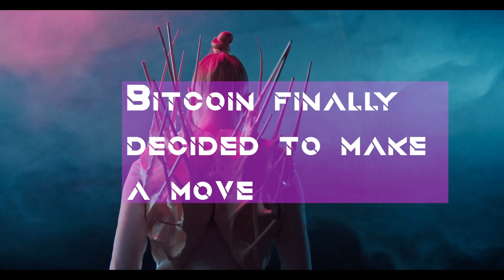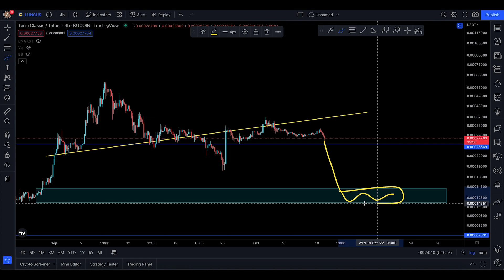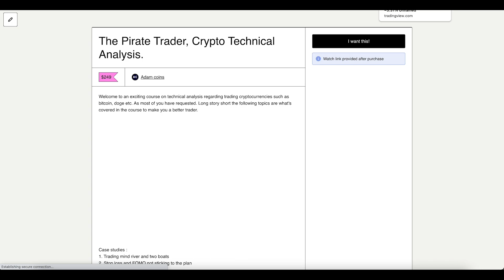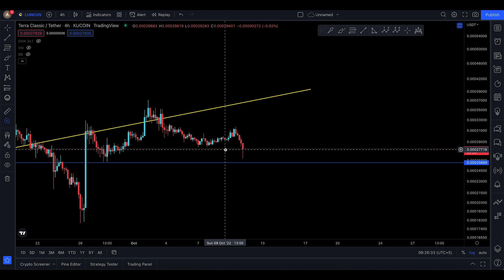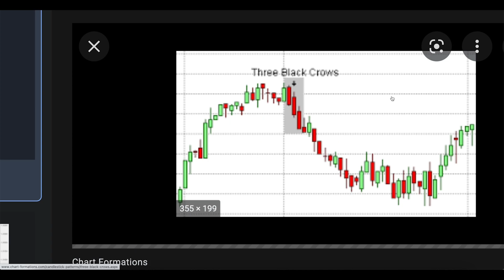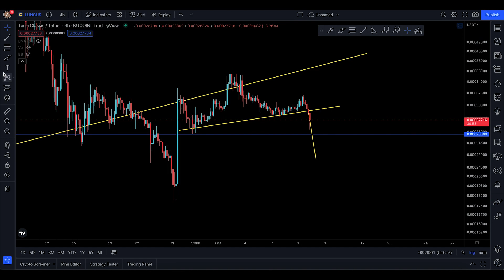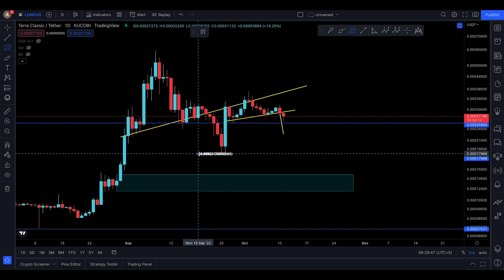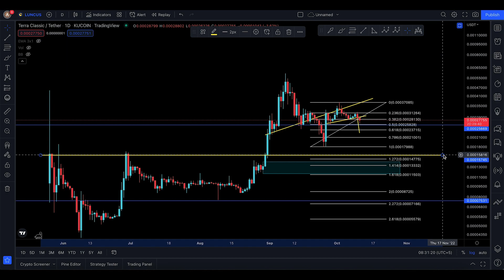LUNA CLASSIC TECHNICAL ANALYSIS [ THE GREEN BOX OF INFLUENCE !! ]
In this video, I’ll talk about LUNA CLASSIC. Everyone needs to stay updated with the latest analysis. From old market to new market movements

In this analysis, you will know the next targets for LUNA CLASSIC

Here’s what I’m going to cover in this video:

LUNA CLASSIC next targets

LUNA CLASSIC support and resistance

LUNA CLASSIC analysis